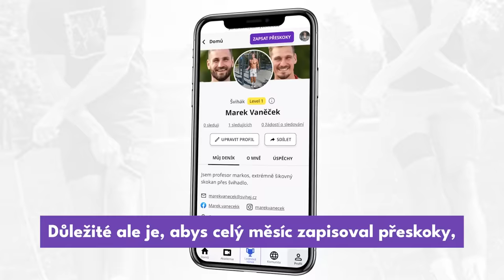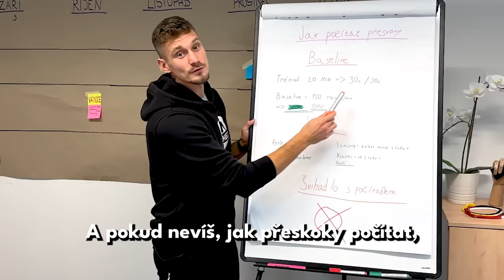LEDNOVÁ ŠVIHACÍ VÝZVA 2024 pro dobrou věc - Nikolka, Anička a Šimonek.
Chceš být součástí lednové výzvy? Koukni se na celý náš článek zde anebo rovnou švihej přispět na portál Donio.cz ❤